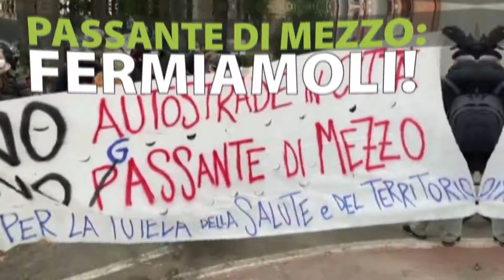Biciclettata Rumorosa contro il Passante di Mezzo - 16 gennaio 2022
Domenica 16 gennaio ci vediamo in Piazza dell'Unità a Bologna, alle 14:00. Per dire NO all'allargamento del mostruoso PASSANTE DI MEZZO.
Venite in tanti e portate qualsiasi cosa faccia rumore!